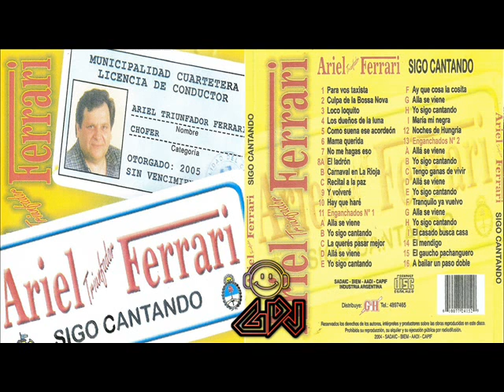Ariel Ferrari - Cd,Sigo Cantando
Música Tropical